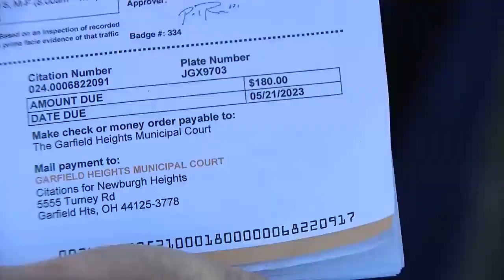Unlawful speed camera tickets land mayor in court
A FOX 8 camera rolled Monday for a hearing on Interstate 77 speed cameras -- but not for drivers. Instead,  the mayor of Newburgh Heights and officials with a camera company had to appear in front of Garfield Heights Municipal Judge Deborah Nicastro.